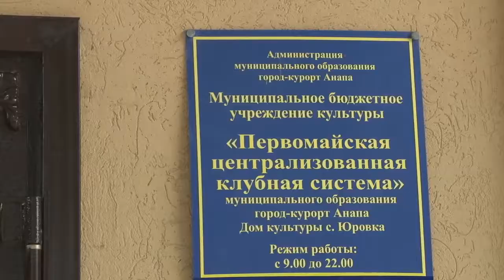В хутор Разнокол по поручению главы Анапы выехала Екатерина Боровская